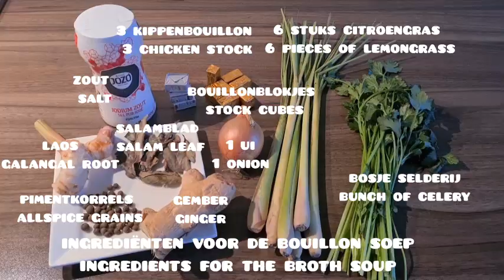🇸🇷 Saoto Soep recept | Surinam Chicken soup recipe | EN subtitle